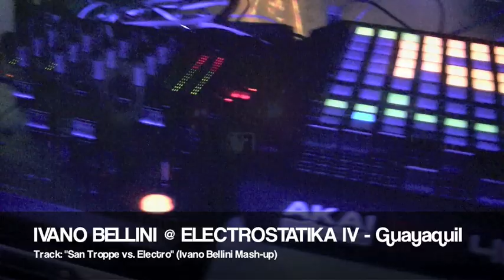IVANO BELLINI @ ELECTROSTATIKA IV - GUAYAQUIL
Ivano Bellini @ Electrostatika - Guayaquil
Track: "San Troppe vs. Electro" (Ivano Bellini Mash-up)